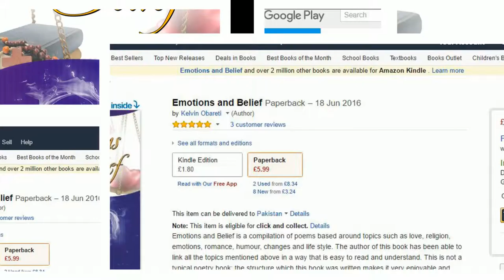Emotions and Belief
Emotions and Belief is a compilation of poems and short stories based around topics such as love, religion, emotions, romance, humor, changes and life style. The author of this book has been able to link all the topics mentioned above in a way that is easy to read and understand. This is not a typical poetry book; the structure which this book was written makes it very enjoyable and easy to understand. The poems in this book will definitely touch you and help you to get a deeper understanding of the link between your 'Emotions and Belief'.